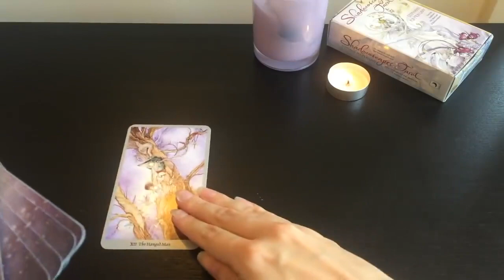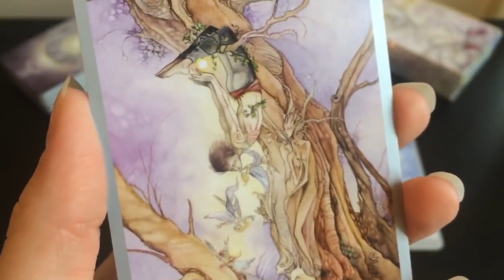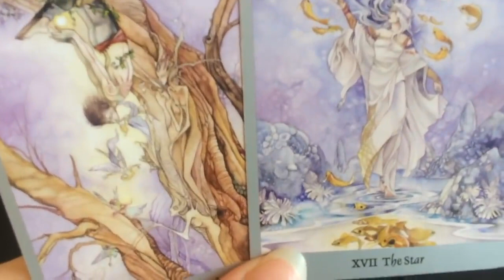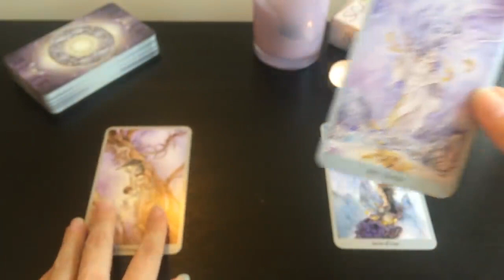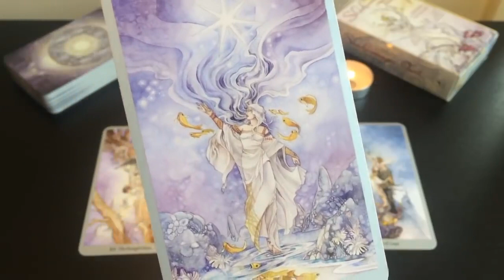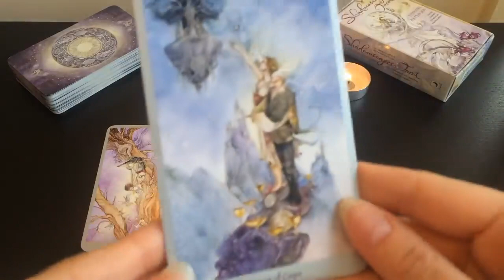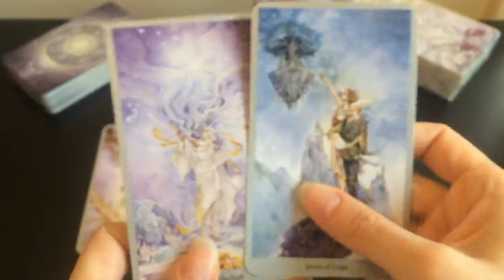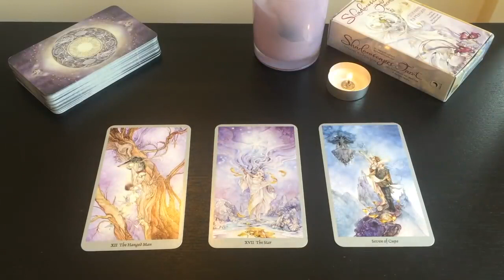GEMINI - OMG! AMAZING READING, GEMS! SPEECHLESS! 😍 ♥️ 2nd - 8th November 2020 Weekly Tarot